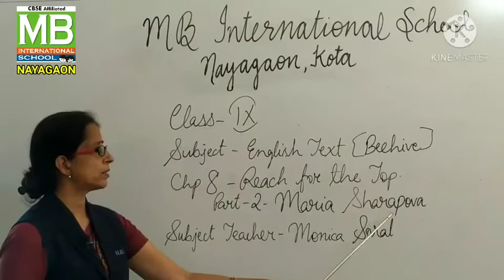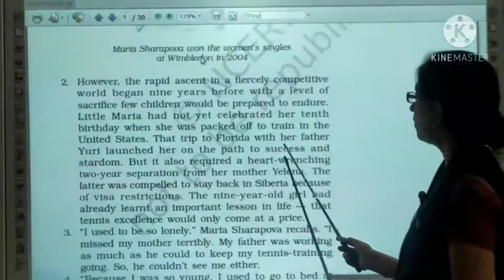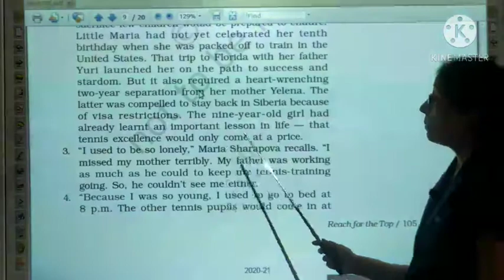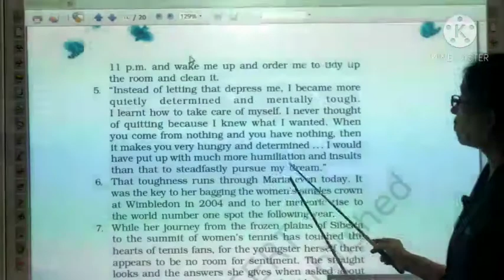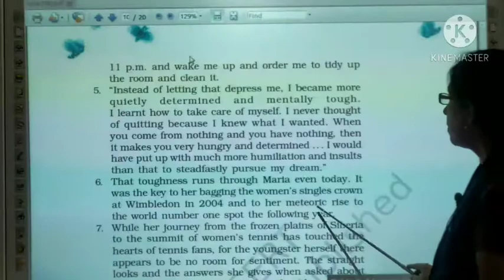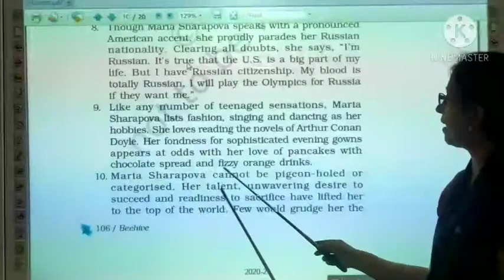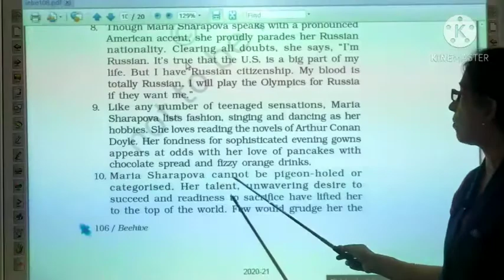MS_9th _English Lit._ Beehive_ Ch -8 _Reach For The Top_ Part- 2_ Maria Sharapova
Teacher- Ms. Monica Soral
Subject- English Lit.
Class- 9th
Book-Beehive
Ch-8